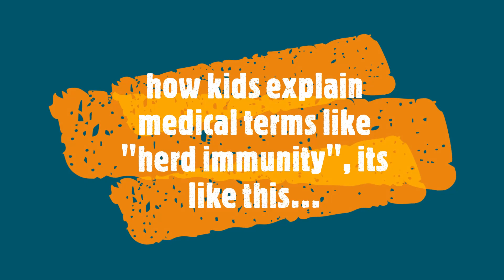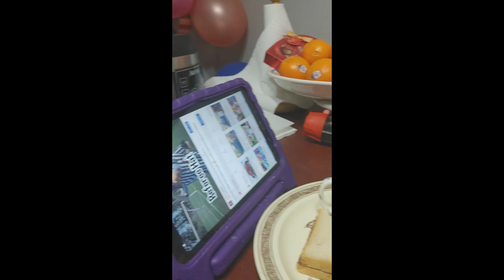WHEN A KID EXPLAINS MEDICAL TERM LIKE "HERD IMMUNITY", ITS SOMEWHAT LIKE THIS....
Watch this video and you will understand what they call "herd immunity" means from a kids perspective...